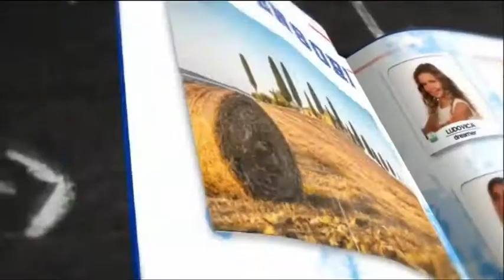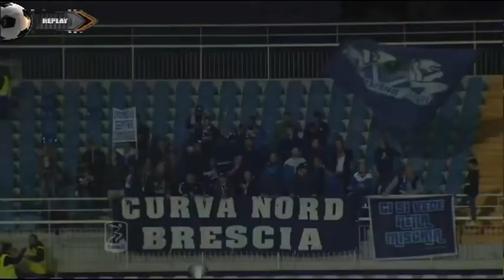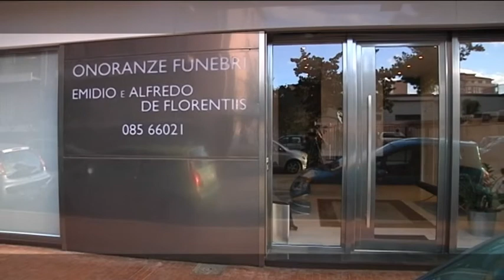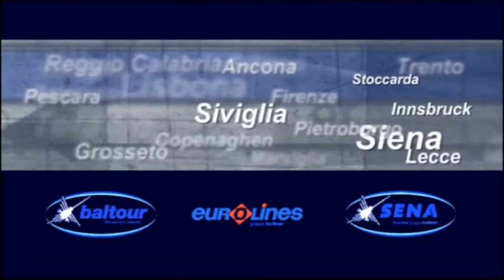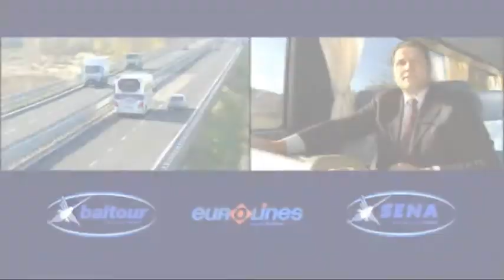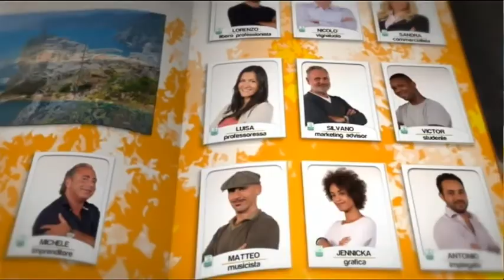Replay - 30^ puntata del 3 aprile 2015